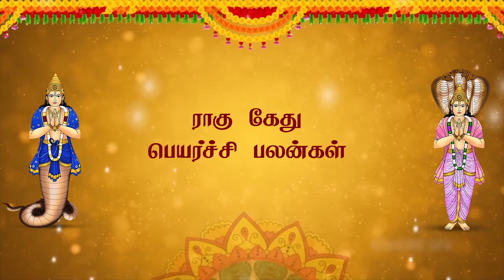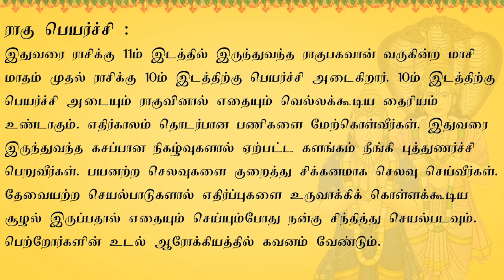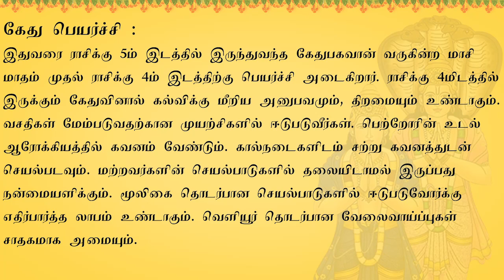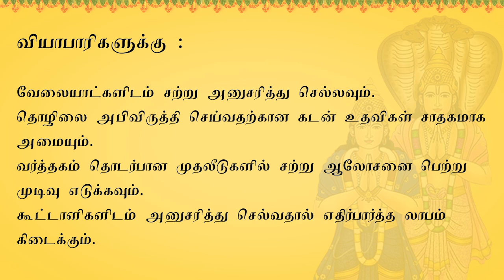Rahu Ketu Peyarchi 2019 : ராகு கேது பெயர்ச்சி பலன்கள் 2019 : கன்னி ராசிக்கு யோகத்தை தருமா?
Rahu and Ketu are about to change signs and create significant changes in your life. They are indicators of your past life karma and its role in shaping your present life situations.

This transit on Rahu ketu peyarchi could bring good results with curiosity to learn, ideas, concepts.

Rahu works according to ruler of the sign it is moving through. Effect of Ketu is considered similar to that of Mars.

In this Video, we are going to briefly see about Rahu Ketu Peyarchi 2019.